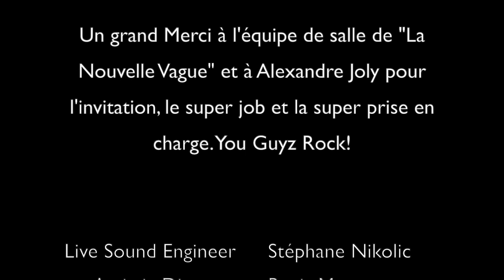Electronic Pressure - Nicolas Chatenet (Live à Saint-Malo, 1er Juin 2019)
0:00 Lost in the world of Machines
3:22  the Chase
6:35  Meeting the AI
8:55 Transmutation
10:03 Humanity, madness, call for help
12:42 Last Battle
16:43 Freedom Here is my first performance of my piece "ELECTRONIC PRESSURE" for Trumpet and Brass section, Electro-set. This is the version solo, with the Brass section recorded inside the mix.
this video has been recorded with an IPad at : "La Nouvelle Vague" Saint-Malo - Juin 1st 2019
Solo: Nicolas Chatenet